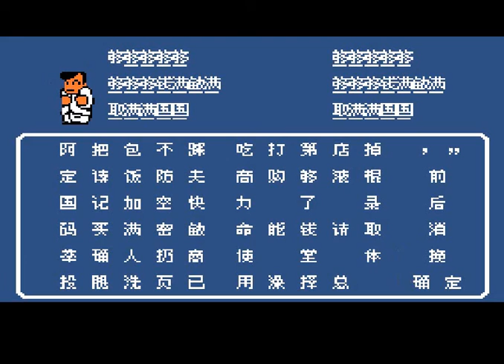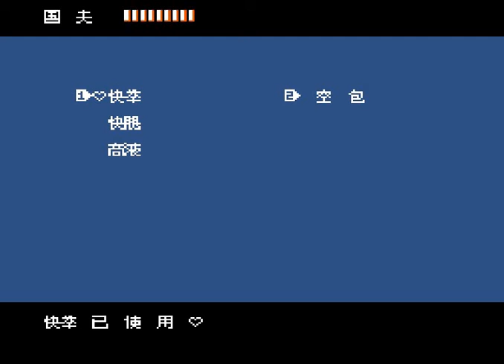NES River City Ransom/ダウンタウン熱血物語/FC 热血物语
NES River City Ransom
FC River CIty Ransom
ダウンタウン熱血物語
FC 热血物语

Chapters
0:00 Opening
1:30 Buying Books
2:01 Clearing Area Leaders
11:20 Boss Fight
11:54 Entering School
12:15 First Floor Boss
13:31 Second Floor Boss
14:15 Twin Boss
14:55 Final Boss